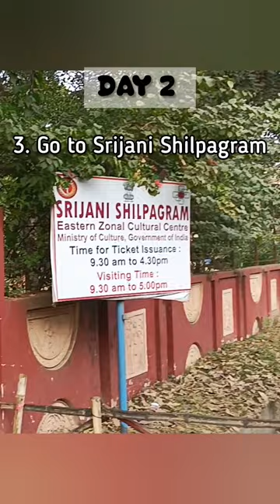Shantiniketan || Mini Vlog ||Weekend trip near Kolkata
Shantiniketan best weekend destination from Kolkata..
1 Night 2 Days Shantiniketan full vlog will upload soon..